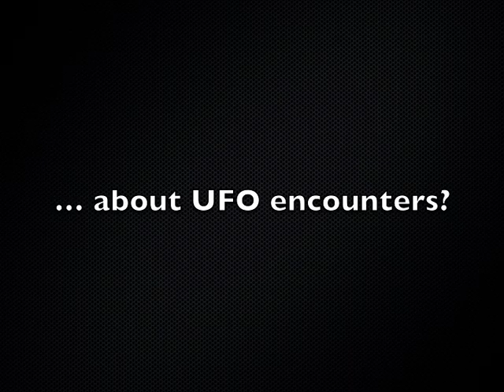Are Flying Saucers Real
Trailer for "Earth Vs. the Flying Saucers." Recall and discuss your brush with or belief in ETs and UFOs.